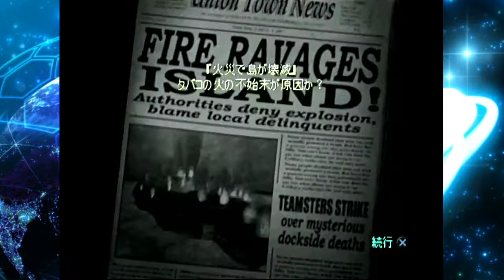【バ神ゲー】ﾃﾞｽﾄﾛｲｵｰﾙﾋｭｰﾏﾝｽﾞ！(日本語版)Part.17 ～島を見た～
山口勝平さん、大塚芳忠さん etc の
超豪華声優陣でございます。
今回は、山口さんによる他作品のモノマネ大会！
犬夜叉やドラえもんもいるよ()

他のバ神ゲー実況

【使用画像】
■フリー素材集 いらすとや

【使用楽曲】
■フリーBGM・音楽素材 MusMus